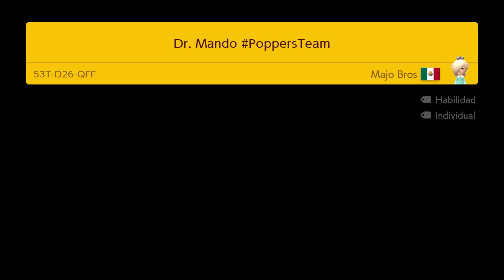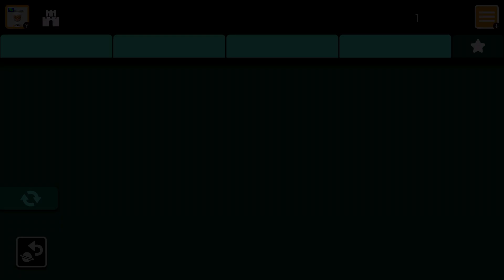[SMM2] DR. MANDO POPPERSTEAM POR MAJO BROS (GG)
NOTA: Entretenido y muy difícil nivel kaizo, superado el 08-Ago-2023 usando el 8bitdo PRO2 como mi mando principal.